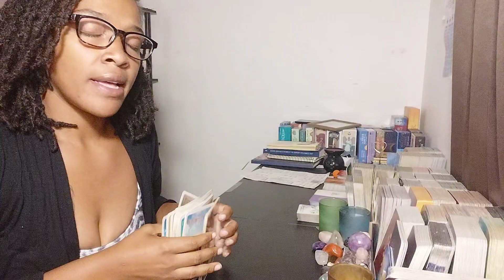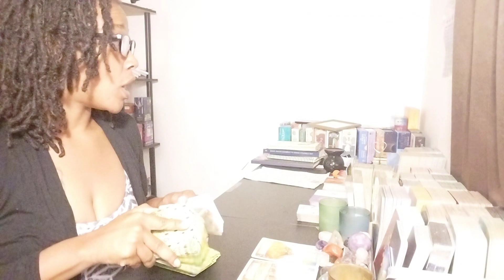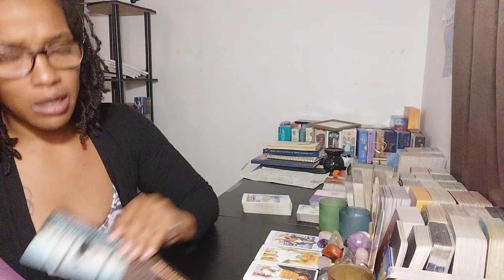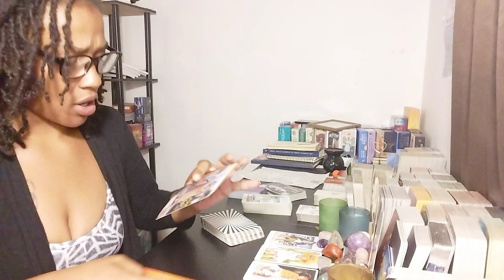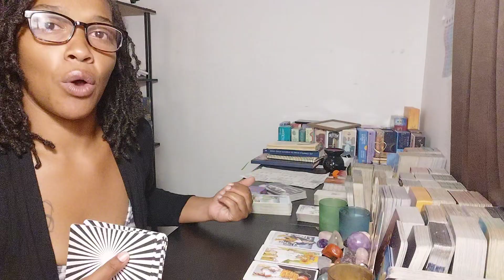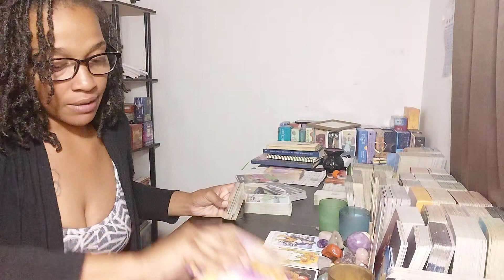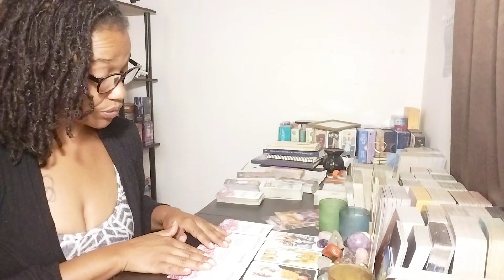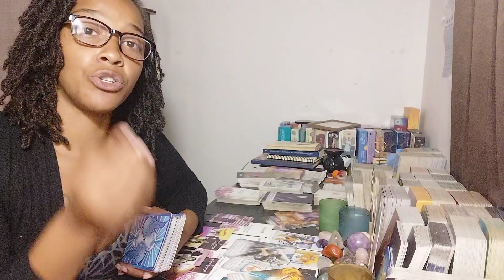Sagittarius: Got To Keep On Moving Forward